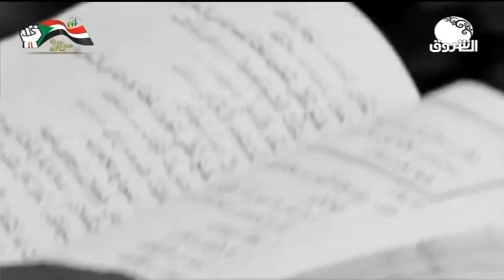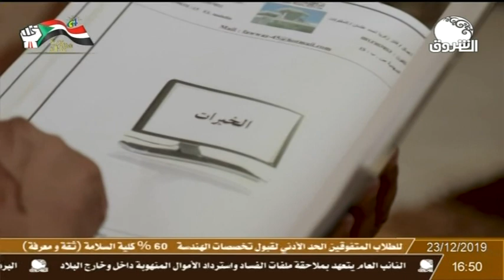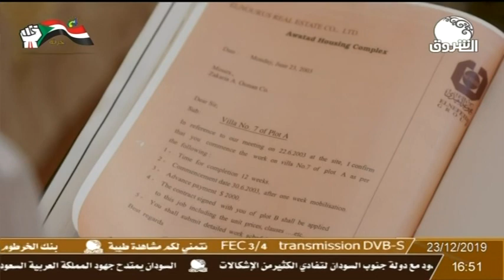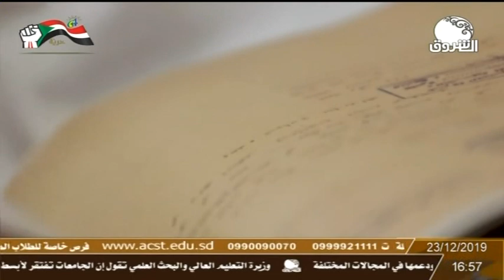زول سوداني | تعرف على قصة النجاح الملهمة لعمنا زكريا احمد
الشروق_ الفضائية
Ashorooq Tv
ـــــــــــــــــــــــــــــــــــــــــــــــــــــــــــــ